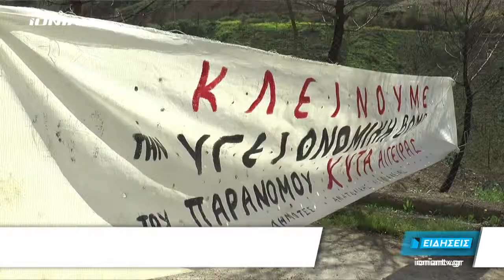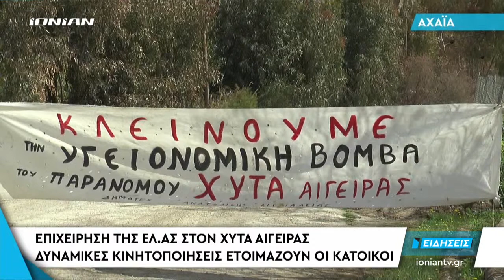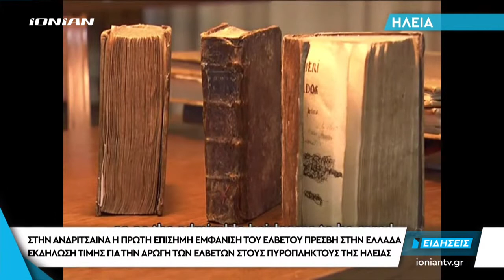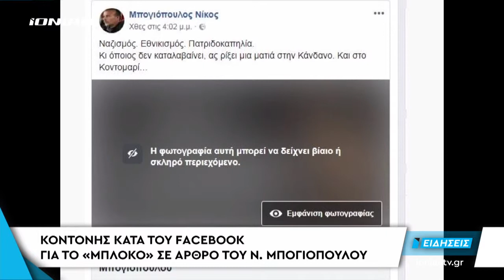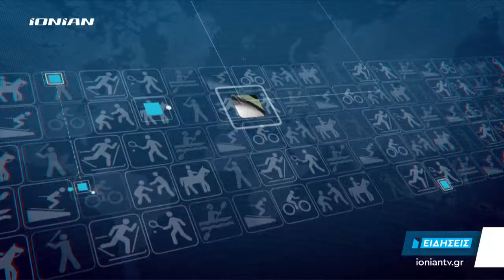Δελτίο Ειδήσεων | 05.06.2018